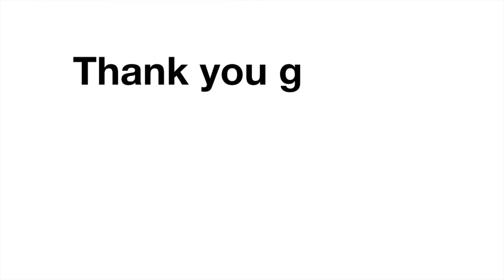How to backside axle stall | Basic Skateboard Trick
In this video, I will show you how to do a backside axle stall on your skateboard. This is a must-have basic skateboard trick in the ramp, so make sure you learn it to take your skateboarding to the next level.

Go skate and have fun.

Subtitles available.

Artist
Bad Snacks